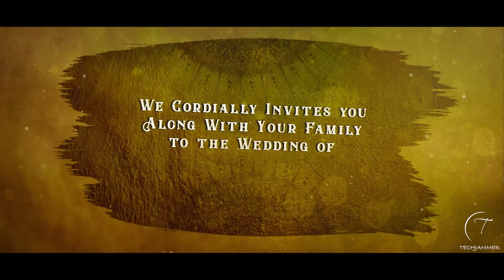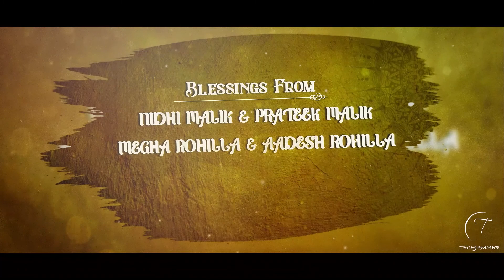Wedding Invitation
Wedding E-Invitation